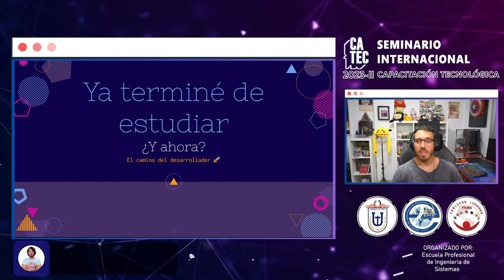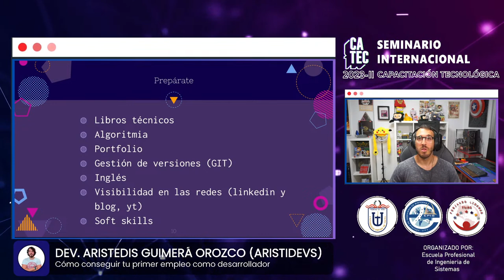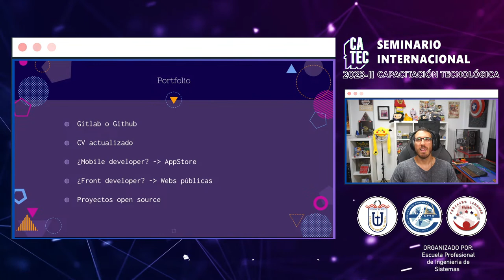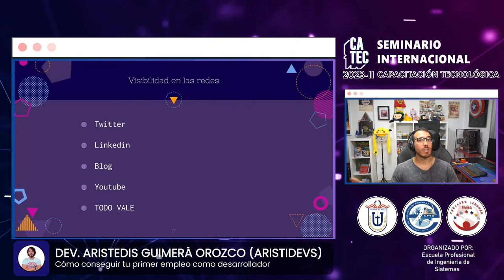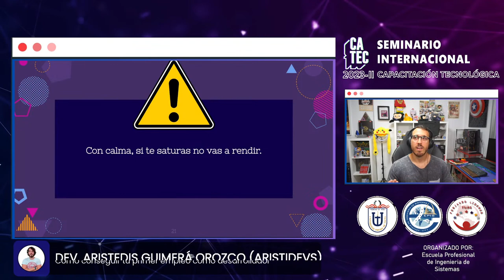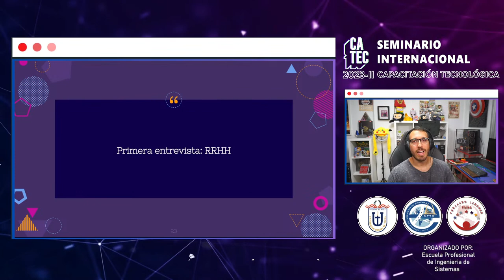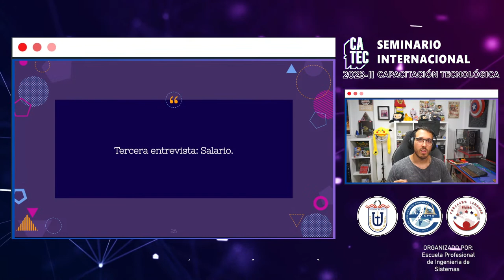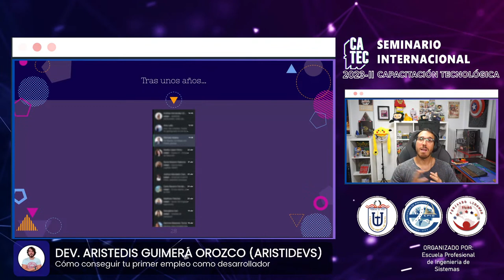CATEC / Capacitación Tecnológica 2023-II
Temas: Cómo conseguir tu primer empleo como desarrollador
Dev. Aristides Guimerá Orozco